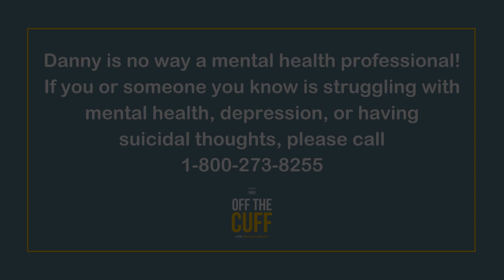Cooper Chapman on Spreading Positivity by Being Grateful Everyday | Off The Cuff with Danny LoPriore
Many professional athletes go on to second careers in Hollywood or politics – but former pro surfer Cooper Chapman’s dreams are a little different.

After seeing firsthand how depression affected his father, and losing two family friends to suicide – not to mention his own anxiety and stress Cooper developed a passion for mental health that has sparked a new career.

In today’s episode, Cooper talks about his mental health organization, The Good Human Factory, the pressure of success in pro surfing at 14, and his own struggle with mental health that started when he began basing his self-worth on his surfing achievements.

Cooper also shares his take on the vast mental health spectrum, the importance of making gratitude a daily habit and why everyone should have the tools to help themselves when their mental health needs a little help.

Our Guest

Former pro surfer Cooper Chapman started The Good Human Factory after seeing how mental illness and suicide affected his father and close family friends.

Through The Good Human Factory, Cooper has helped thousands of Australian students and teachers practice mindfulness and gratitude, and increase their mental strength and resilience.

Listen to the full episode of Off The Cuff with Danny LoPriore on: